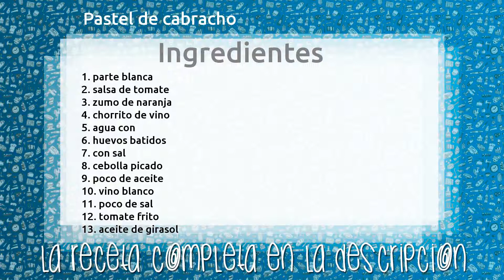Pastel de cabracho